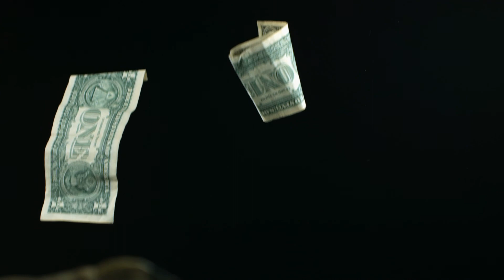Tesla Cybertruck Vs the GMC EV Hummer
It’s 2021 we have both the Tesla Cybertruck and the GMC Hummer EV and a slew of other electrified trucks are due out this year. It's time to compare them head on.

2021 is going to be the year of the electrified pickup. There are about 10 different pickup models getting ready to be released this year. I’m going to narrow this down to the Tesla Cybertruck and the GMC Electric Hummer. T

Creating wealth through tech startups, real estate and stocks. How to start a technology focused business and take that money and build wealth through real estate long term by doing rentals, AirBNB’s, VRBO’s. The fastest way to build wealth is start a company that doesn’t rely on you for day to day. Cash out and build wealth. I did it starting with nothing, I’m excited to share it with you with the pros and cons. One is really expensive and the other one is affordable. Can Elon Musk deliver or is he going to have delays again? Who is going to be first to market. Who has the most horsepower who has the fastest zero to sixty and whos going to be a better offroader.